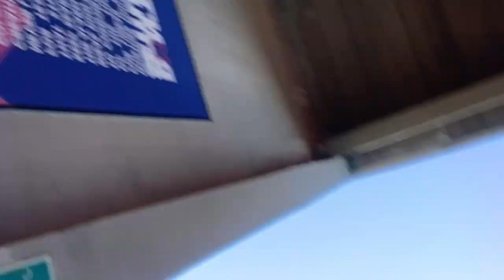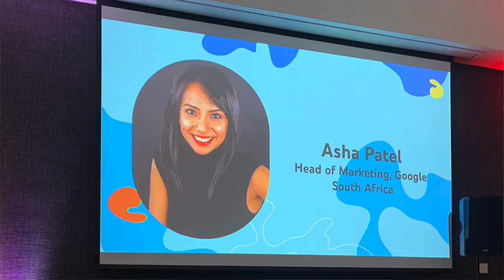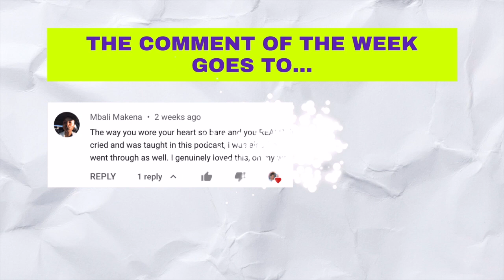Watch me fall apart & fangirl 😭😱✨! (My first EXCLUSIVE YouTuber event YouTubeRaiseAVoice)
I tried to keep it together, but I had to fangirl ! From Sim The Lotus to Tumi Moliko -- I met all OUR YouTube favourites !!! Are you breathing ? Because I'm not !

@YouTube was so kind to extend an invite to the YouTubeRaiseAVoice masterclass for black and brown women in YouTube. We had amazing panelists share their creative journey's with us like Sibu Mabena, Naledi Mallela, Poppy Ntshongwana AND INCREDIBLY MANY MORE!

If you're sharing this on twitter remember to hashtag BaxVlogs, so I can peep your tweet.

Sub Count: 7 710
Camera : Iphone Xs
Editing: iMovie